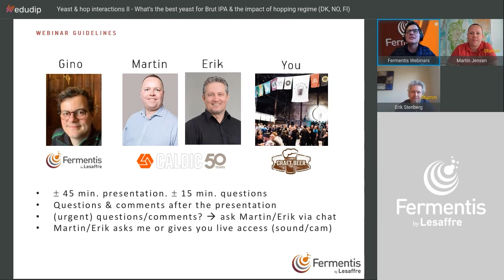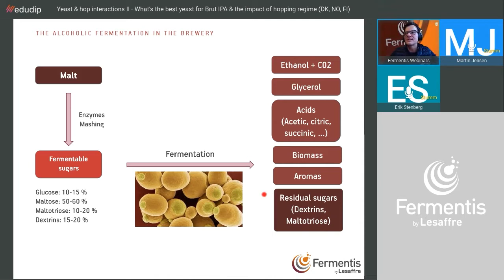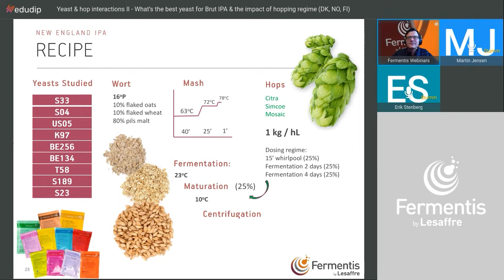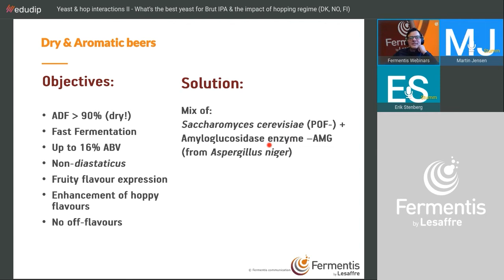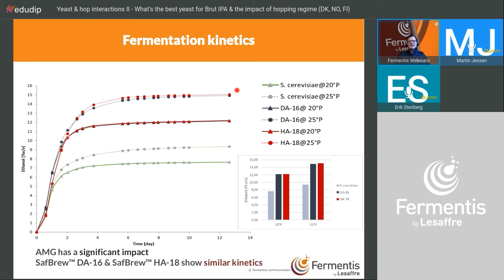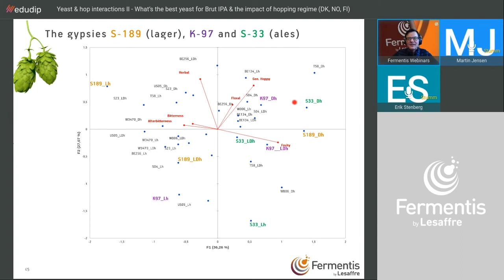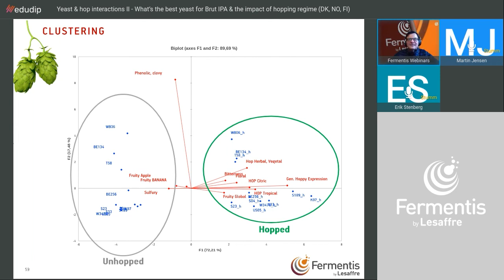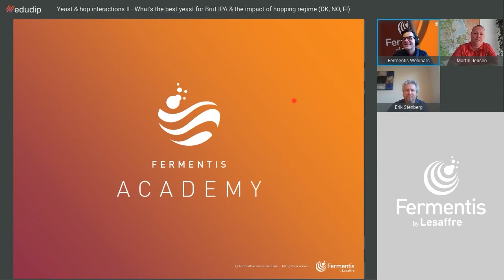Yeast & hop interactions for Brut IPA & The impact of hopping regime - Fermentis webinar